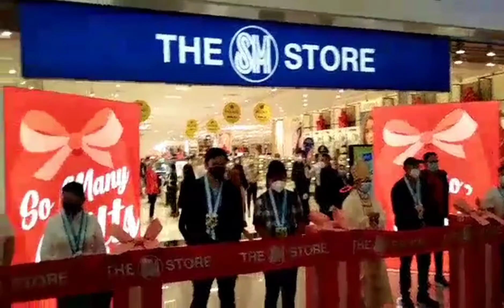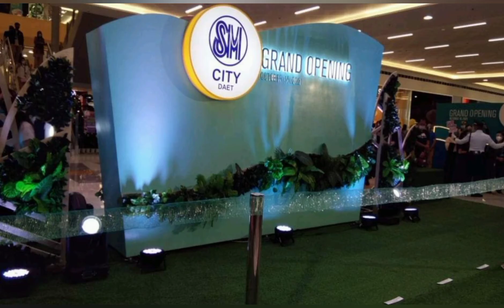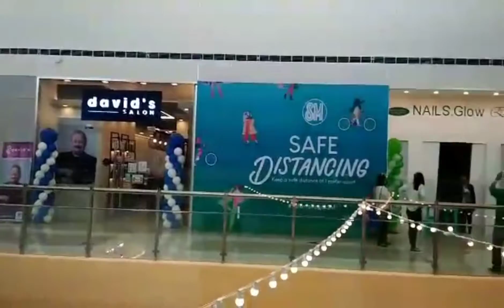lets enjoy the first class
SM City Daet Grand Opening with supermom YT